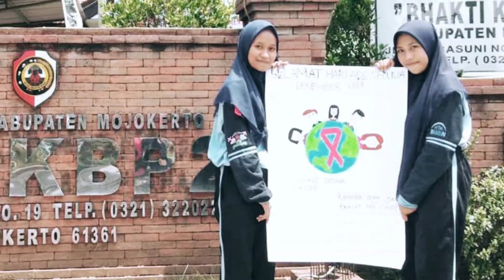Ekstra PIK R TANGGUH SMAN 1 DAWARBLANDONG 2021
VIDEO DEMO Ekstra PIK R TANGGUH SMAN 1 DAWARBLANDONG 2021